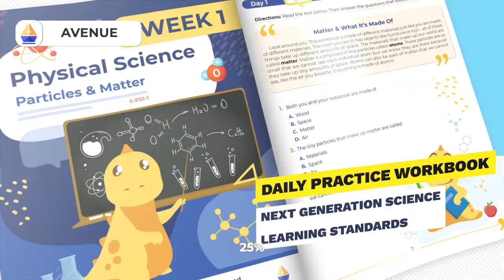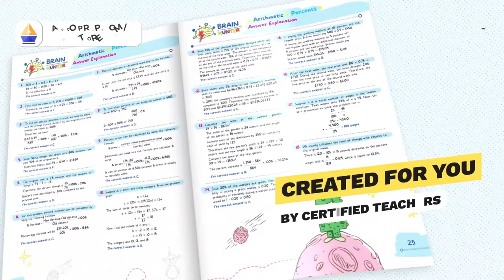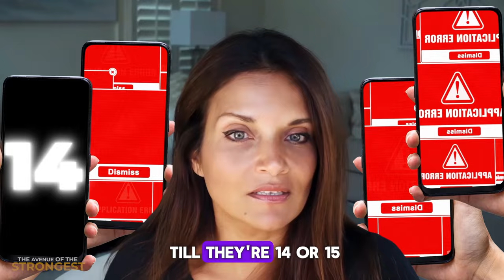Dr. Shefali on Raising Empowered, Independent Thinkers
Dive into the transformative world of parenting with Dr. Shefali Tsabary, a luminary in the realms of psychology and family dynamics, in our latest podcast episode, "Revolutionizing Parenting with Dr. Shefali Tsabary." Celebrated by Oprah as a revolutionary thought leader, Dr. Shefali unveils the essence of conscious parenting, a paradigm shift from traditional parenting models. Through an engaging discussion, she explores the intricate dynamics of the parent-child relationship, emphasizing the importance of presence, understanding, and letting children find their paths without fear, shame, or control. This episode is not just a conversation; it's a journey towards redefining success and happiness in family life. Whether you're a parent striving for a deeper connection with your child or just interested in the psychology behind family relationships, this episode promises insights that could change your perspective forever.